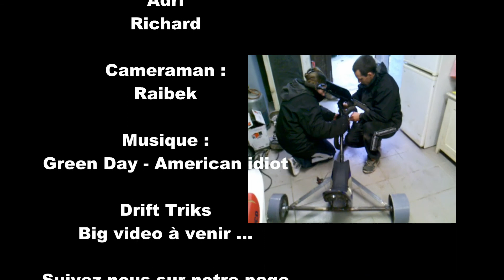trailer drift trikes.mp4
trailer drift trikes
by the team south east riders.

suivez nous et soutenez nous ^^